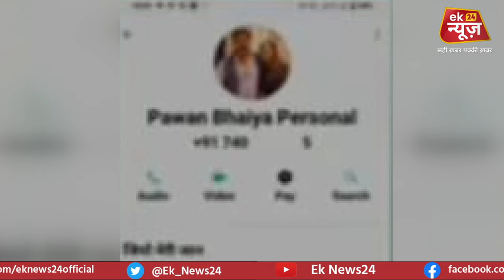Pawan Singh और Jyoti हुए अब एक साथ , Pawan Singh ने कहा "हुई प्यार की जीत" , जलने वाले जलते रहे